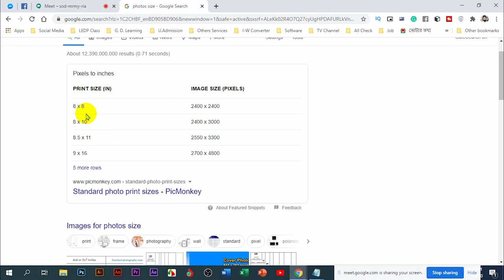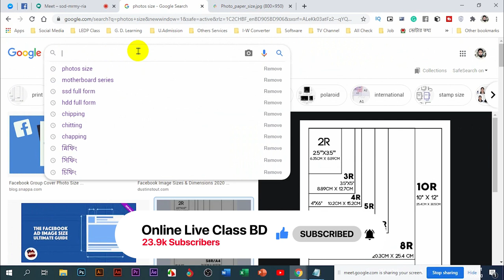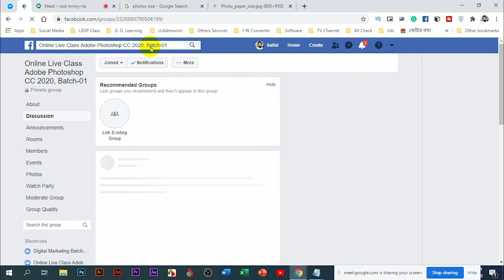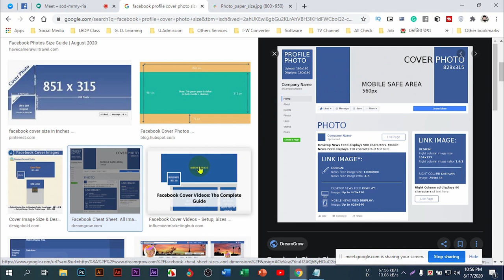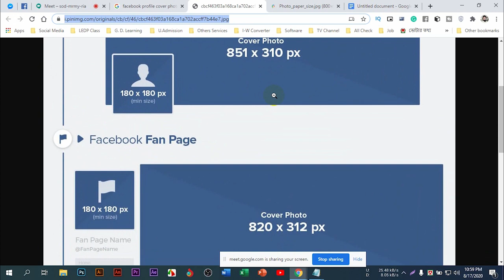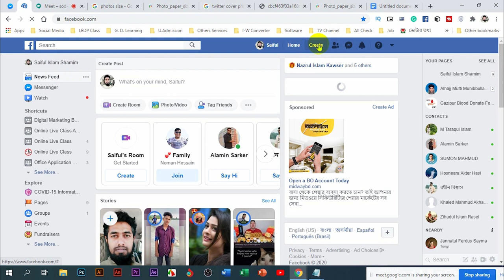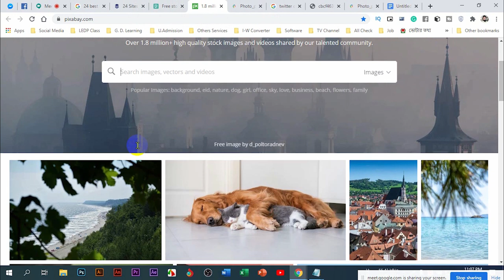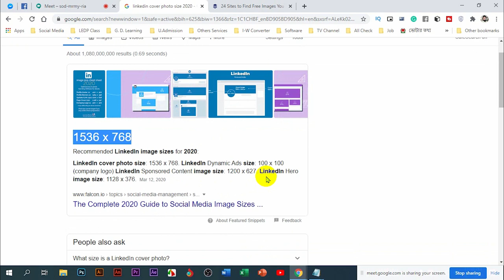Class 06 | Different Type of Studio Photo Size | Social Media Banner | Ad Banner size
Today we will do class 06. In today's class, we will discuss different sizes of studio pictures. And I will discuss the size of social media banners and ad banners. Everyone will be focused in the class inshallah.

আজকে আমরা ৬ নং ক্লাস করবো । আজকের ক্লাসে আমরা স্টুডিও ছবির বিভিন্ন সাইজ নিয়ে আলোচনা করবো। এবং সোস্যাল মিডিয়া ব্যানার ও এড ব্যানার সাইজ নিয়ে আলোচনা করবো। সকলে ক্লাসটিতে মনোযোগী হবেন ইনশাল্লাহ।

সুপ্রিয় শিক্ষার্থী আপনারা চিন্তা করতে পারেন যে ডিজিটাল মার্কেটিং চ্যানেলে কেনো আমি গ্রাফিক্স ডিজাইন এর ভিডিও দিচ্চি। তার কারণ হলো আমরা যখন ফেসবুক, গুগলে অথবা অন্যকোন Social Media Platform এ এড / বিজ্ঞাপন প্রচার করতে যাই তখন আমাদের Ad Banner এর বিশেষ প্রয়োজন পরে। আমরা যারা ডিজিটাল মার্কেটার তারা শুধুমাত্র Canva or Piktochart এর মাধ্যমে সধারন গ্রাফিক্স ডিজাইন এর ধারনা পেয়েছি। কিন্তু বর্তমান বাজারে এই ধরনের সাধারন ডিজাইন এর মূল্য কম। তাই আমাদের প্রফেশনাল হতে হবে। তার জন্য আমি আপনাদের কে আমার পক্ষ থেকে বিনা মূল্যে ভাল মানের গ্রাফিক্স ডিজাইন শেখার ব্যবস্থা করে দিচ্ছি।

প্রিয় শিক্ষার্থী আপনাদের সকলে কথা চিন্তা করে আমি আমার পেইড কোর্স এর একটি ক্লাস সিরিজ আপনাদের জ্ঞান অর্জনের সুবিধার্থে আমাদের Online Live Class BD YouTube Channel এ প্রকাশ করলাম। আশা করি সকলেই এই সিরিজটি ফলো করে Adobe Photoshop সফটওয়্যারে নিজেদের দক্ষতা বৃদ্ধ করবেন।

প্রতিদিন ভিডিও দেখে আপনি যদি নতুন কিছু শিখে থাকেন তাহলে অবশ্যই কমেন্ট করে আপনার মতামত জানাবেন আর একটি লাইক দিবেন ও আপনার ফেসবুক প্রফাইলে শেয়ার করবেন [ দয়া করে কেউ ডাউনলোড করে শেয়ার করবেন না। ] শেয়ার বাটন আছে সেখানে ক্লিক করে শেয়ার করবেন।

আমাদের চ্যানেল সমূহঃ

Jarico - Landscape [NCS BEST OF] is free to be used and monetized by independent Creators on video content on YouTube & Twitch, without the fear of any Content ID or copyright claims.